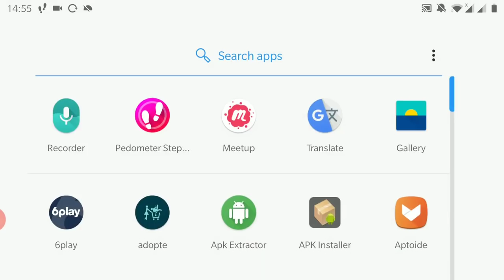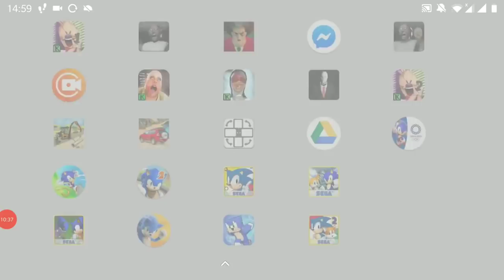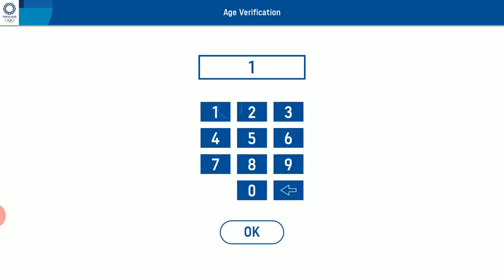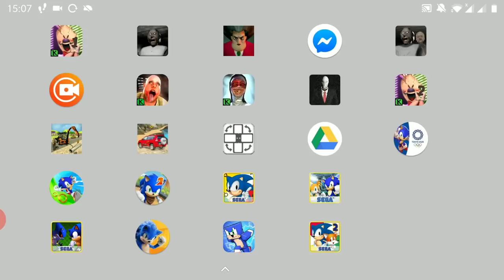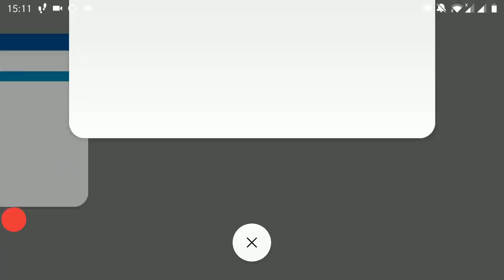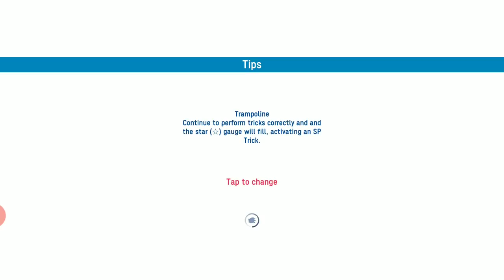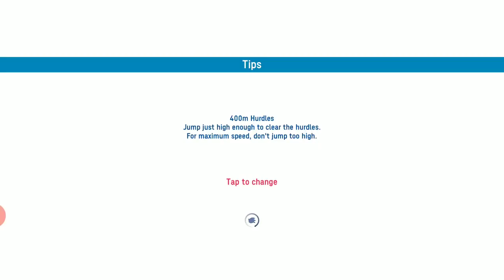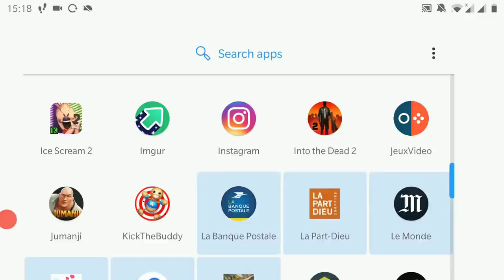Sonic Dash, Sonic Jump, Sonic Boom, Sonic Olympic Games 2020, Sonic The Hedgehog 4, Sonic Forces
Sonic Dash, Sonic Jump, Sonic Boom, Sonic at the Olympic Games Tokyo 2020, Sonic The Hedgehog 4, Sonic Forces